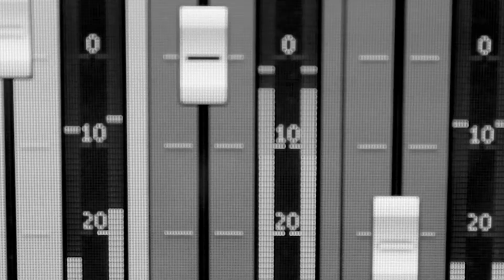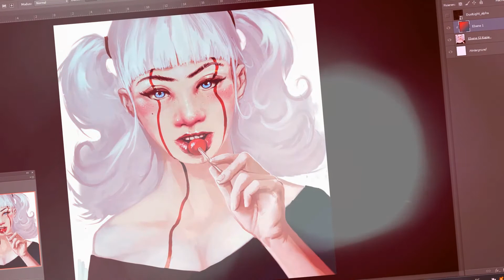DELIRIUM Art & Illustration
A little insight of my works I made this year.

If you want to see more of my Artworks you can visit me

Film editing, artworks & audio made by Robin Zeeb | DELIRIUM Art & Illustration